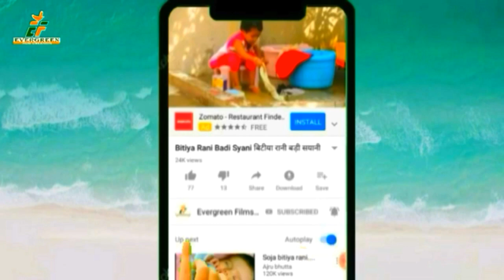shiv_charcha_geet//,,अइले यमुराज,,बलिया के सुपरहीट शिव भजन 2020//AILE YAMURAJ//2023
AUGHAD DANI,AILE JAMURAJ SHIV CHARCHA BHAJAN //2020

1-: SONG-:AIELE JAMURAJ,अइले यमुराज
2-: SINGER-: SHIVMUNI,RAMLALI,RAJKUMARI
3-: LYRICS-: SELF
     MUSICE-:ON PARTY
     VIDIO DIRECTOR-:R.P.GUPTA
9-: FACEBOOK PAGE:- ef series_film production
10-: RECORDING --EF SERIES INDIA

COMPANY LABEL
            (TM). EVERGREEN FILM INDIA (P)LTD
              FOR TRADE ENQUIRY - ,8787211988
EF Series India Music is uploaded here HD new popular and Top 10 Hitts & Bhojpuri Top 10 Devotional/ Bhakti/Bhajan video song.We have all kinds of devotional song with lyrics and heart touching music.We have Devi Bhajan/Maa Durga Geet/Devi Sarswati Vandana ,BHOJPURI LOKGEET,
अपना आडियो,विडीयो बनवाने एंव रीलीज करवाने हेतू संपर्क करें हमारी कंपनी का दावा है नये कलाकारों का सम्मान सिर्फ EF SERIES INDIA ही करती हैं हमारें यहां से आज तक कोई निराश नही लौटा ! तो देर किस बात की आप भी एक बार आजंमा ही लो,,धन्यबाद🙏 न.8858665410 ,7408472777
ALL ENQUIRY- DIRECTOR ,MR.RANJEET PRASAD GUPTA 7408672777
AUGHADSHIVCHARCHABHAJAN EFSERIES हमारीसंस्कृतिहमारीपहचान#🙏हमारी संस्कृति अभी भी जिन्दा हैं !
        बलिया जिले का जबरजस्त हुरका,गोड़ऊ नाच अगर पंसद आए तो चैनल को सब्सक्राईब जरूर करें! और सेयर करना ना भुलें🙏